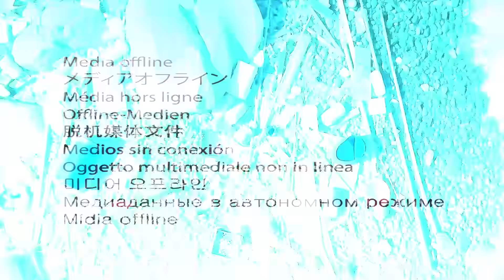Zakcret sports | Adidas Primeblue Ultraboost 21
🌊 Κάθε σου βήμα, ένα μικρό «λιθαράκι» για την προστασία του πλανήτη. Κάθε μέρα καλύτερος, με τα νέα σου running παπούτσια adidas Ultraboost 21 Primeblue!